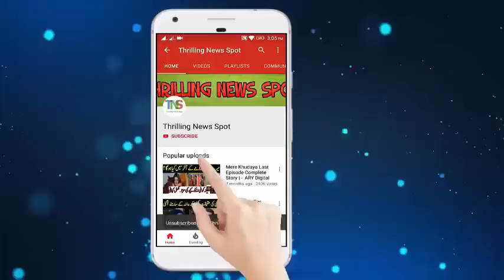Kamzarf Episode 16 Teaser | HAR PAL GEO